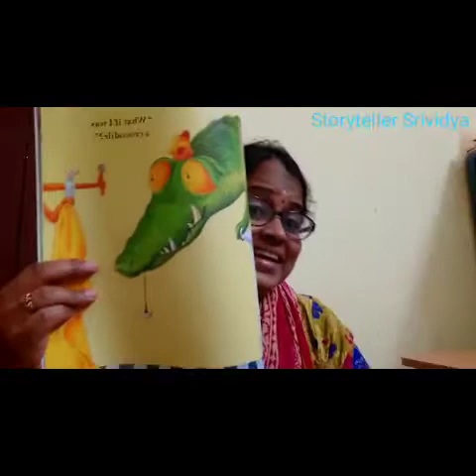Srividya V in day31of365days of Storytelling in Mayaakatha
Srividya Vishwanathan in day31of365days of Storytelling in Mayaakatha 's 365daysofStorytelling.
And here's a beautiful story,
This story is an adaption from the book titled " no matter what " written by Debi  Gliori. ( with the due credit to the author, writer, illustrator, publisher).

About Srividya
Srividya is a Storyteller out of passion and owner of THE DREAM LIBRARY, which is a kid's library in Bangalore providing doorstep delivery of books at reasonable rates. She wants every child to fall in love with books and travel to the amazing world which only books can take us to. She enjoys reading books and sharing stories to her kids . Her other passions include early learning for kids in a hands-on way and cooking for her family :)